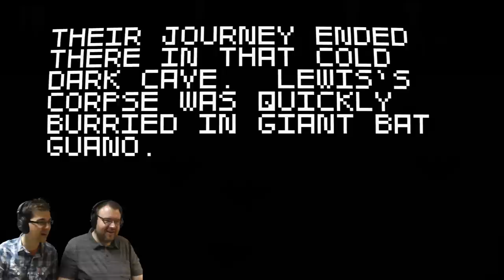Super Amazing Wagon Adventure - Buffalo, Buffalo, Buffalo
Today, the boys ride a wagon across America in this retro indie title that is being Greenlit on Steam!